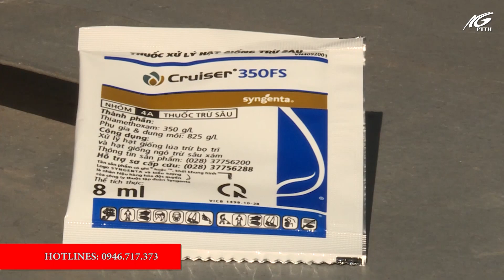Bản tin dự báo sâu bệnh cây trồng ngày 15/10/2022 | THKG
Bản tin dự báo sâu bệnh cây trồng do Đài phát thanh và Truyền hình Kiên Giang phối hợp cùng Công ty Syngenta Việt Nam thực hiện.
Bấm Nút Chuông 🔔 Để Nhận Thông Báo!